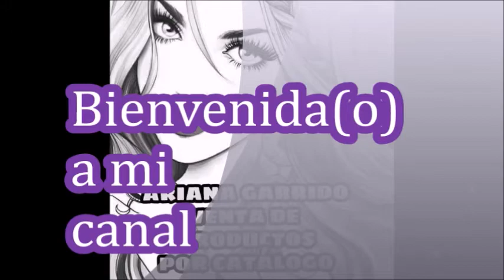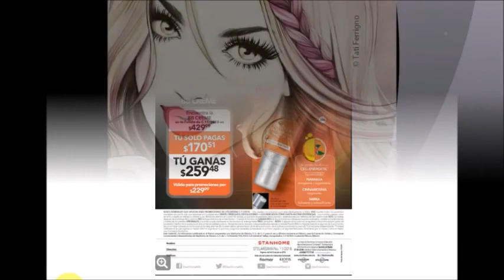Catálogo, Stelarisima y oefertas STANHOME C11